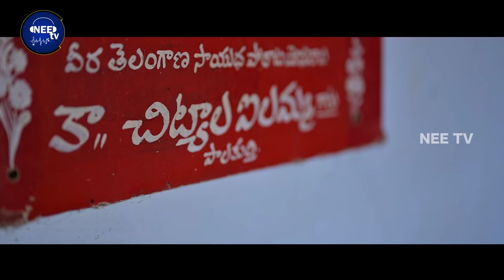Veeranari Chakali Ilamma Porata Paata | Latest Folk Songs 2022 | Chakali Ilamma Song | NeeTv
Veeranari Chakali Ilamma Porata Paata | Latest Folk Song | Chakali Ilamma Song | Nee Tv

                   P L E A S E - W A T C H - L I K E - C O M M E N T - S H A R E

Song Details

Lyrics : Maa Oori Mallesh
Singer : Maa Oori Mallesh
DOP ; Aravind Birru
Editing DI : Aravind Birru
Producer : Burugula Lakshman